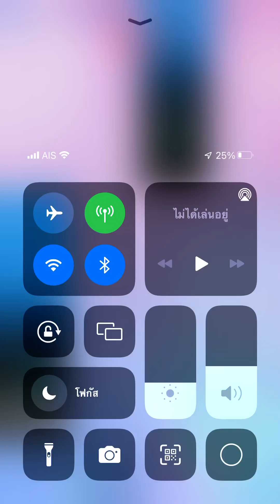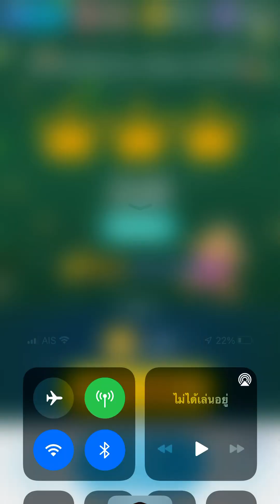Piano tiles 2 - We Wish you a Merry Christmas (2549) Index finger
Happy Christmas Eve 2022

X-Mas song in Piano tiles 2